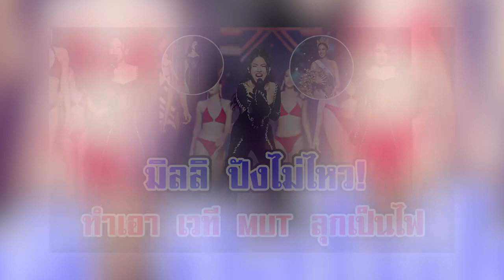มิลลิ ร้องเพลงบนเวที MUT 2021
ขอบคุณ trueID Women
ขอขอบคุณข้อมูลจาก: